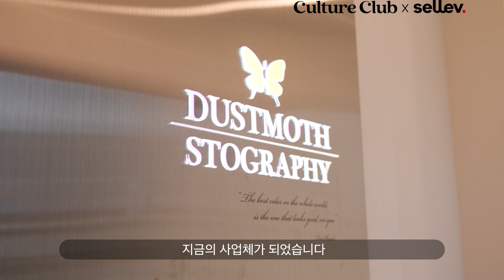퍼스널컬러 컨설턴트 김지현 / 세상에 아름답지 않은 사람은 없습니다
다채로운 낭만의 순간
이마트 Culture Club

다채로운 감성과 낭만이 어우러진
가을의 순간을 함께해요.

[먼지나방의 퍼스널컬러 클래스]
- 10/6 (금) 11:10~12:40 트레이더스 킨텍스

sellev. 의 프로그램 리더와 다채로운 감성과 낭만이 어우러진 가을의 순간을 함께해요.

✅수강신청은 ‘이마트 컬처클럽’ 사이트에 접속하셔서 ‘김지현' 입력하시면 각 5개의 지점 중 한 곳 선택해서 신청하실 수 있습니다.